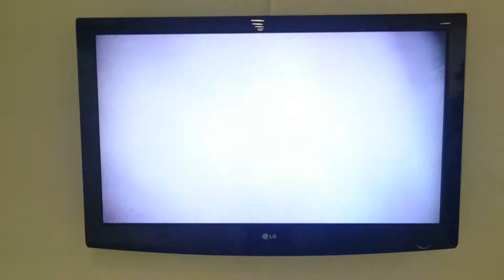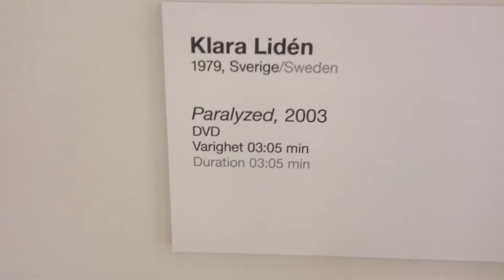Art theft: Love Story Exhibition Klara Lidén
Astrup Fearnley (2015) Love Story Exhibition Klara Lidén